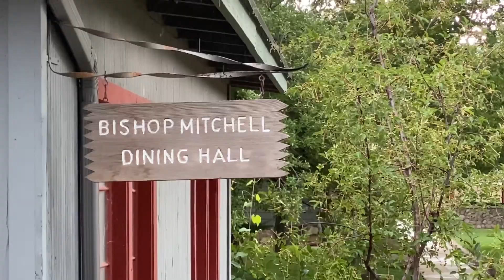FCA Motocross Camp in Prescott AZ 2021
This is the highlights video from the FCA motocross camp 2021